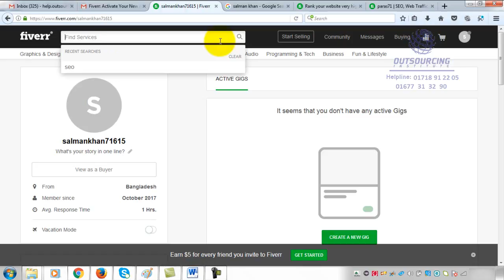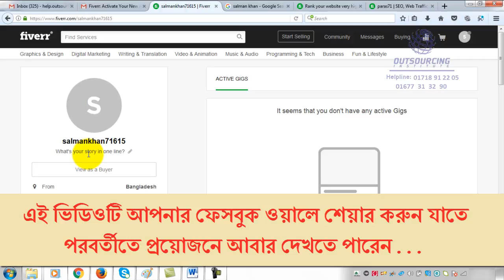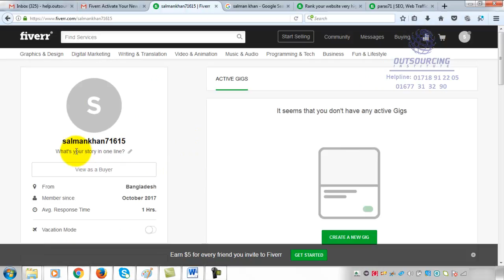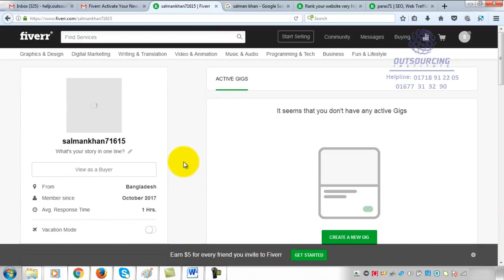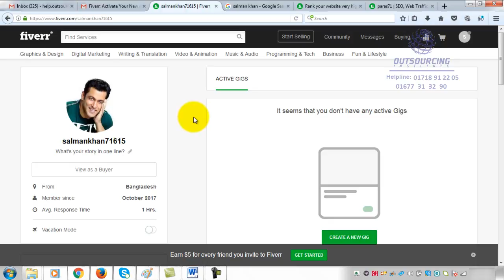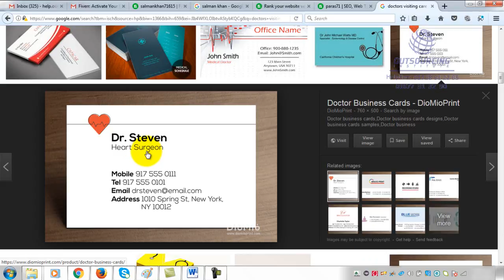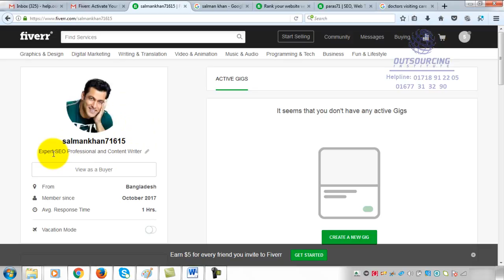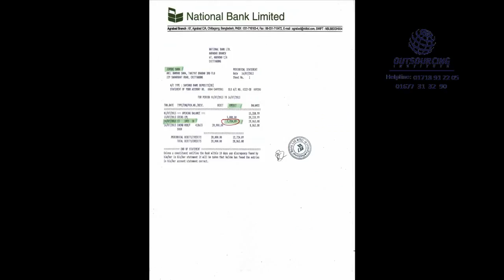Outsourcing Freelancing Bangla tutorial | Fiverr part 5 | how to create profile in fiverr fiverr.com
( নতুন  আপডেট পেতে সাবসক্রাইব করুন + লাইক কমেন্টস এবং শেয়ার  করুন) বিস্তারিত নিচে দেখুন…..

In this tutorial you will learn how to create profile in fiverr fiverr.com
আমাদের ফেসবুক পেজে লাইক দিয়ে সংযুক্ত থাকুন ।
সতর্কতা:
কাজ না শিখে কোন ভাবেই জব সাইট/মার্কেটপ্লেসে একাউন্ট তৈরী করা যাবে না । ভালভাবে কাজ না জানলে বায়ার মার্কেটপ্লেসে কমপ্লেইন করবে এবং আপনার একাউন্টটি সাসপেন্ড হয়ে যেতে পারে । সুতরাং ভালভাবে কাজ শিখে তারপর মার্কেটপ্লেসে একাউন্ট তৈরী করতে হবে । আউটসোর্সিং লাইফটাইম স্থায়ী এবং নিশ্চিত ক্যারিয়ার । সুতরাং শর্টকাটে না গিয়ে যথেষ্ট গুরুত্বসহকারে শিখতে হবে ।
আউটসোর্সিং ইন্সটিটিউট বাংলাদেশের একমাত্র প্রফেশনাল আউটসোর্সিং কোম্পানী । (Since 2010)
১. কম্পিটার সংক্রান্ত সবগুলো কাজ, যেমন: গ্রাফিকস, ভিডিও এডিটিং, অডিও এডিটিং, এনিমেশন, অফিস কোর্স …… অন্যান্য
২. ইন্টারনেট সংক্রান্ত সবগুলো কাজ, যেমন: এস.ই.ও, ওয়েবসাইট তৈরী, ফেসবুক মার্কেটিং, ইউটিউব মার্কেটিং, গুগল টপ রেংকিং, এফিলিয়েটস মার্কেটিং, সিপিএ মার্কেটিং, ……… অন্যান্য
৩. কোথায় কাজ পাবেন, কিভাবে যোগাযোগ করবেন, এপ্লাই, ইন্টারভিউ, কাজ নেয়া, জমা দেয়া, পেমেন্ট ট্রান্সফার করা ইত্যাদি আউটসোর্সিং প্রসিডিউর ।
৪. মার্কেটপ্লেসে কাজ করা ছাড়া ফেসবুক থেকে কিভাবে আয় করবেন, ইউটিউব এডসেন্স থেকে আয়, এমাজন এফিলিয়েটস মার্কেটিং ও সিপিএ মার্কেটিং এবং অন্যান্য ।
সুবিধাসমূহ:
১. DVD দেখার সময় প্রয়োজেনে যে কোন সময় আমাদের সাপোর্ট টীমকে ফোন দিয়ে যে কোন প্রশ্ন করতে পারবেন । ( সকাল ১০টা – রাত ১০টা )
২. প্রফেশনাল কাজ করার সময় আমাদের সাপোর্ট টীম মেম্বারা রিমোট কন্ট্রোল সফটওয়্যার (Team Viewer) এর মাধ্যমে আপনার কম্পিউটারে ঢুকে প্র্যাকটিক্যাল কাজে সকল হেল্প এন্ড সাপোর্ট দিবে । ( এর জন্য আপনার মাসিক ইনকামের ২০% পরিশোধ করতে হবে । আফটার ইনকাম )
৩. আউটসোর্সিং করার জন্য সকল সফটওয়্যার সম্পূর্ণ ফ্রি’তে দেয়া হয় (প্রায় ৫০ হাজার টাকা সমমূ্ল্যের)
৪. অনলাইনে যুক্ত হয়ে আমাদের সকল লাইভ ক্লাস করা যাবে । (সম্পূর্ণ ফ্রি'তে কয়েকটি যাচাই/ফ্রি ক্লাস করা যাবে)
বিস্তারিত জানতে এবং আমাদের সবগুলো ভিডিও টিউটোরিয়াল কুরিয়ারে পেতে কল করুন: